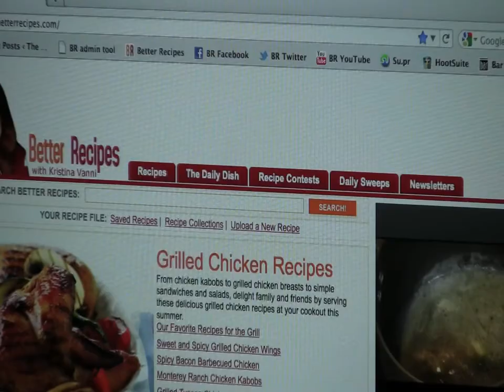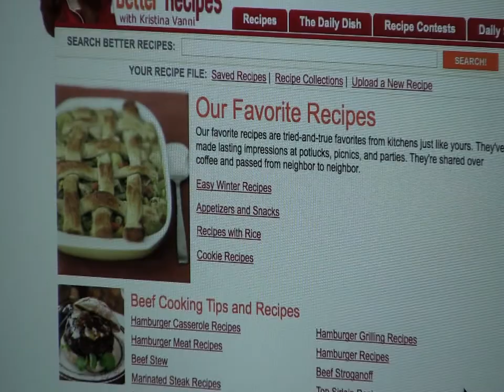Better Recipes and Mixing Bowl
Two of your favorite foodie websites are about to become one go-to resource for all things food, friends and fun!